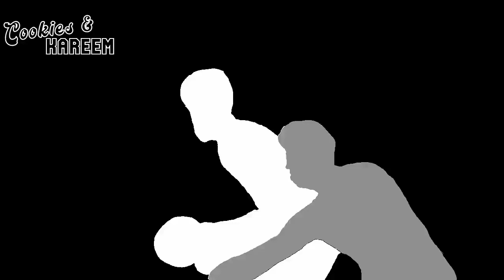Killian Hayes Highlights | Pistons vs. Thunder | 11th Oct 2022